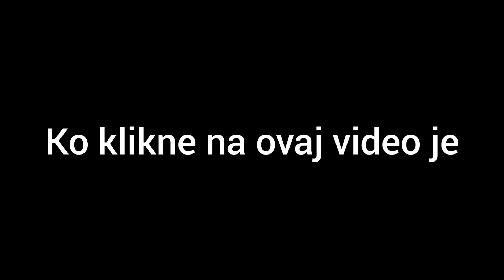ZANILJMIVOSTI - IGRAJ BEBOU (OFFICIAL VIDEO)